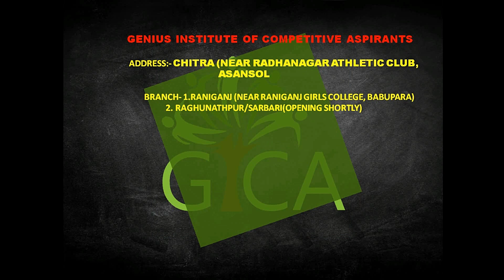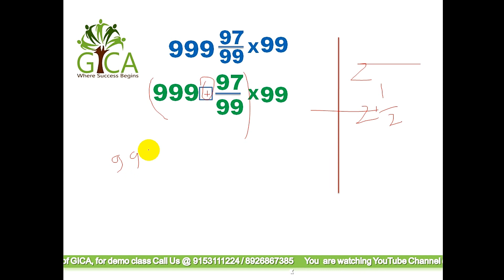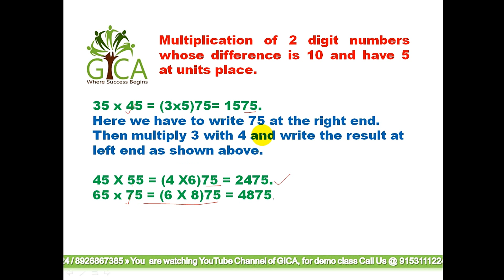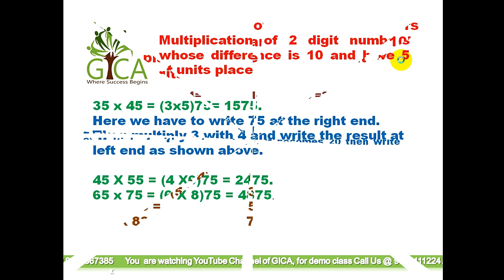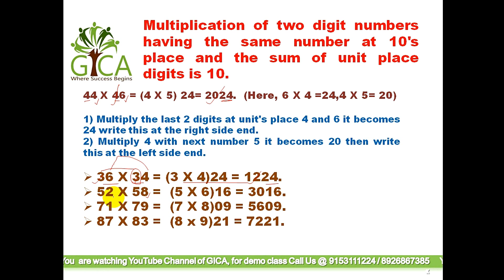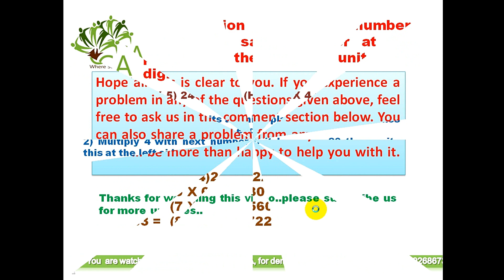BEST MULTIPLICATION SHORT TRICKS, MIND CALCULATIONS (PART-2))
In this session, you will learn important shortcut of multiplication,. It will help you to increase your speed and accuracy in exams. This session is very important for all government competitive exams like IBPS PO, SBI PO, RBI, BANK PO, , SSC, CGL, RAILWAYS, LIC, IBPS CLERK, RBI ASSISTANT, RBI EXECUTIVE etc. SPEED MATHS FOR ALL COMPETITIVE EXAMS. CALCULATE FASTER THAN CALCULATOR MATHS SESSION FOR ALL COMPETITIVE EXAMS.
 Link of Our other important videos.

Link of Our facebook Page(Like Our Facebook page fot getting Updated Study Materials)